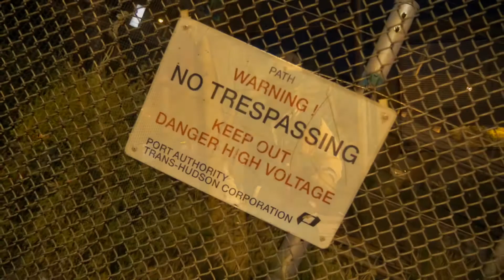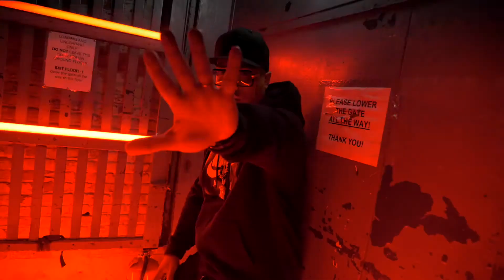MATTY TOSCA FREESTYLE It’s Murda off The Mixtape “On Fire” Part 2 Shot by TRU LIGHT FILMS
Matty Tosca On Fire is a lyrical exhibition of old school and new school beats sounds and flows.  If you love bars your in the right place